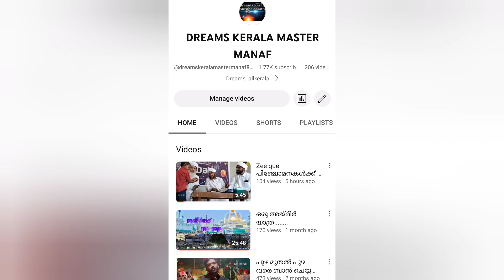നബിയുടെ ബുറാഖ് രാവണൻ്റെ പുഷ്പകവീമാനം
പെട്രോൾ വേണ്ടാത്ത 2 വിമാനം